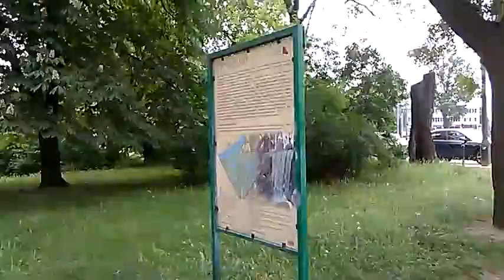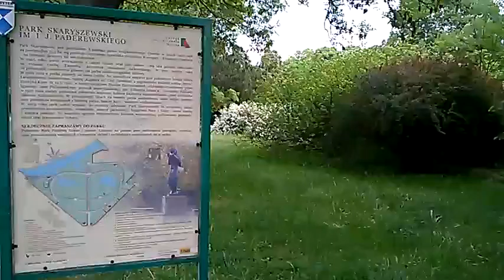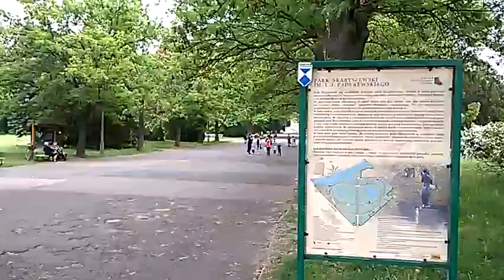WP 20160521 12 34 31 Pro